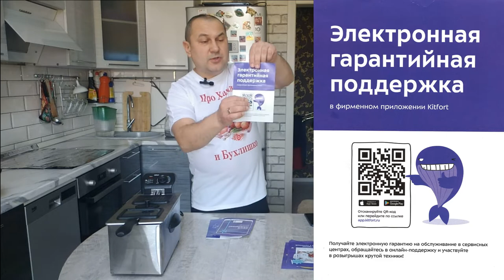Справится ли фритюрница "Kitfort KT-2023 с чебуреками?"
Все правда о фритюрнице стоит ли ее покупать и главное зачем? Посмотрите ролик и все узнаете.